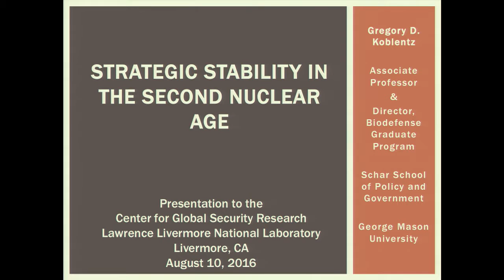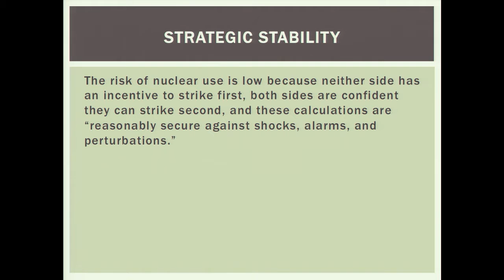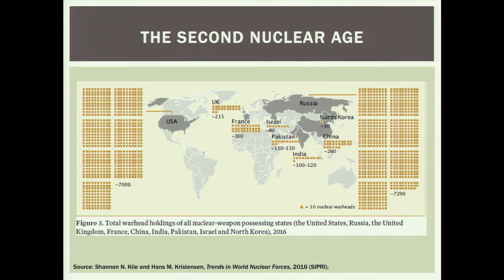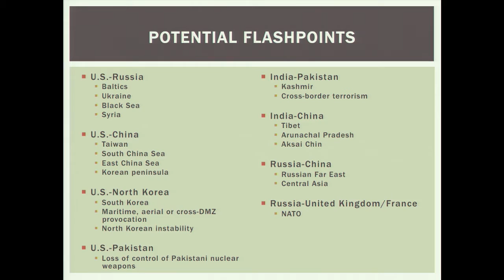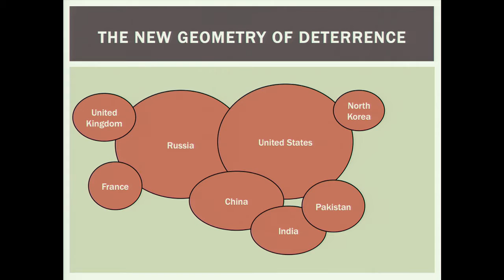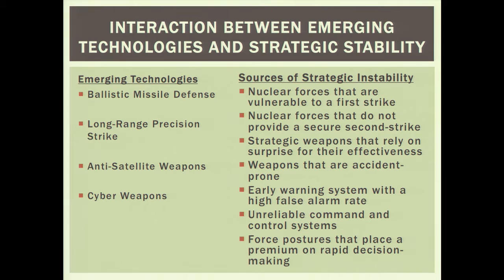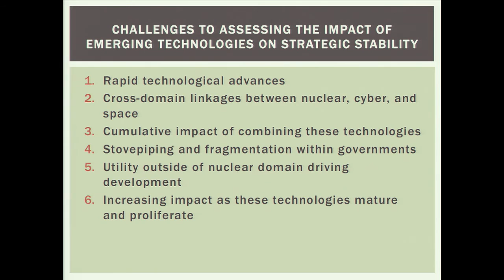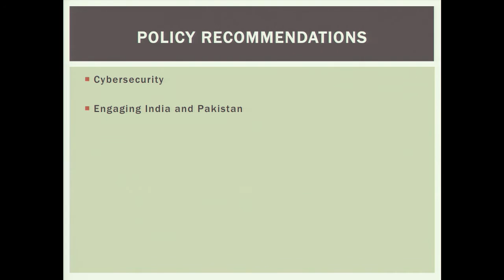Strategic Stability in the Second Nuclear Age | CGSR Seminar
The Center for Global Security Research (CGSR) sponsored this seminar entitled "Strategic Stability in the Second Nuclear Age" on Aug. 10, 2016  at the Lawrence Livermore National Laboratory. The seminar was presented by Gregory D. Koblentz, an associate professor in the Schar School of Policy and Government and Director of the Biodefense Graduate Program at George Mason University.

Abstract:
Since the end of the Cold War, a new nuclear order has emerged shaped by rising nuclear states in Asia and advanced military technologies that pose new challenges to strategic stability. During the Cold War, the potential for nuclear weapons to be used was determined largely by the United States and the Soviet Union. Now, with over 16,000 weapons possessed by nine nuclear-armed states—China, France, India, Israel, North Korea, Pakistan, Russia, the United Kingdom, and the United States—deterrence is increasingly complex. Since most of these countries face threats from a number of potential adversaries, the deployment of new capabilities or changes in doctrine by one state can have a cascading effect on the other states. Another challenge is the emergence of a suite of advanced nonnuclear technologies such as missile defenses, cyber and antisatellite weapons, and conventional precision strike weapons that have the potential to replicate, offset, or mitigate the strategic effects of nuclear weapons. Each of these dynamics is worrisome on their own, but the combination of them could be particularly destabilizing.

Dr. Gregory Koblentz is an Associate Professor in the Schar School of Policy and Government and Director of the Biodefense Graduate Program at George Mason University. He is also an Associate Faculty at the Center for Global Studies at George Mason and a member of the Scientist Working Group on Chemical and Biological Weapons at the Center for Arms Control and Non-Proliferation in Washington, DC. He previously served as a Stanton Nuclear Security Fellow at the Council on Foreign Relations where he conducted research on nuclear proliferation. He is an author and co-author of several books. His research and teaching focus on international security and weapons of mass destruction.